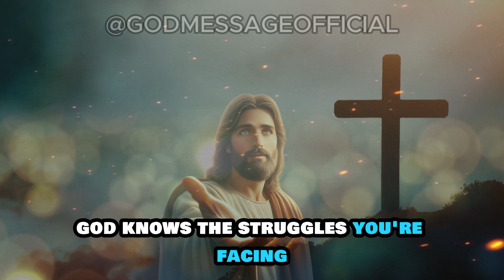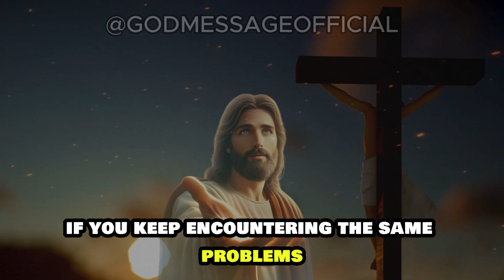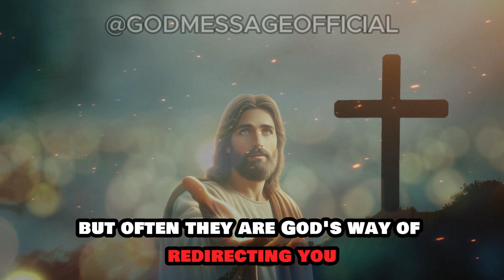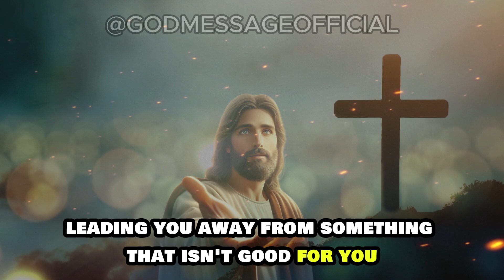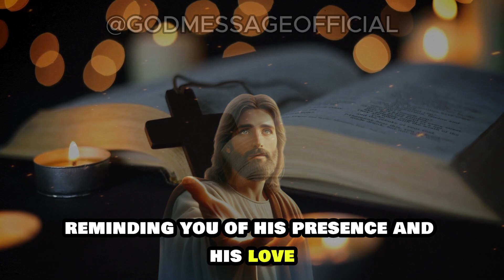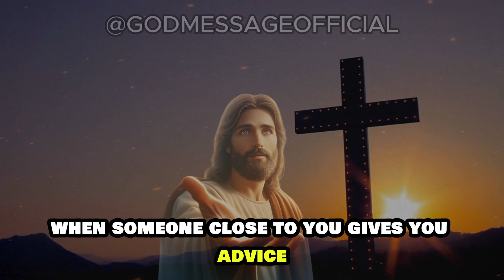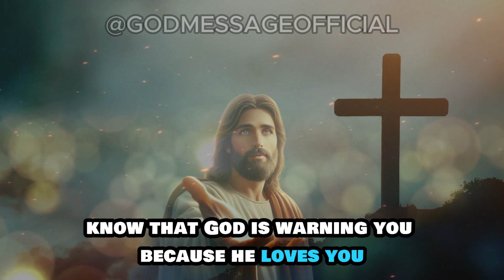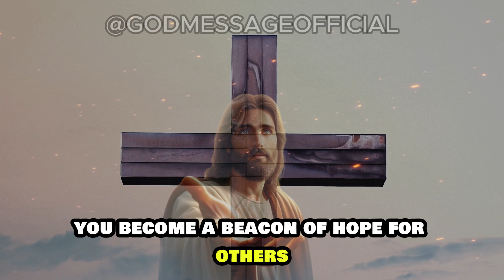If You’re Seeing These Signs, God is Warning You| God message | God Message Today | Gods Message Now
This Video Includes All These Searches 👇
1. God message for me today
2. God message for me
3. God message
4. God's message
5. God message for you
6. Message from god
7. God blessings message
8. Jesus message
9. God's message for me today
10. God message tarot
11. God's message for me
12. God's message today
13. Message of god
14. God thoughts
15. God message for you today
16. God's message for you
17. Message from the universe
18. Urgent message from god
19. Universe Message
20. Faith quotes
21. Jesus quotes
22. God Blessings message
23. Joel Osteen
24. Bible quotes
25. Bible message
26. Quotes god
27. Godly quotes
28. Bible god quotes
29. Life quotes
30. Faith god quotes
31. Christian Motivation
32. The Lord Helps